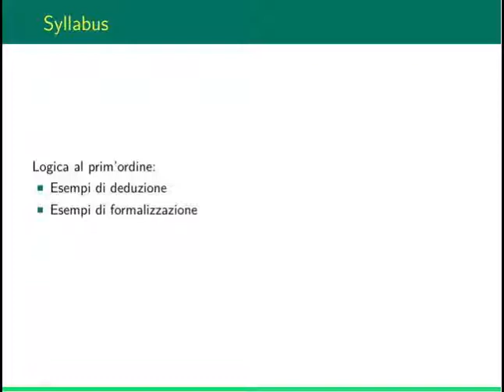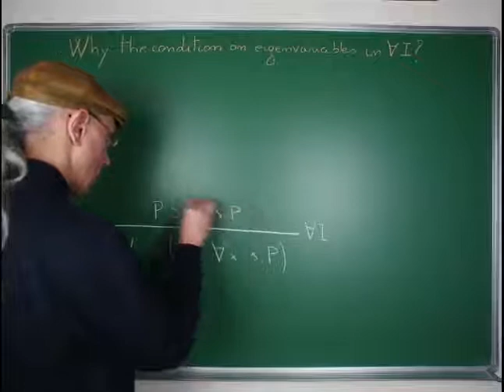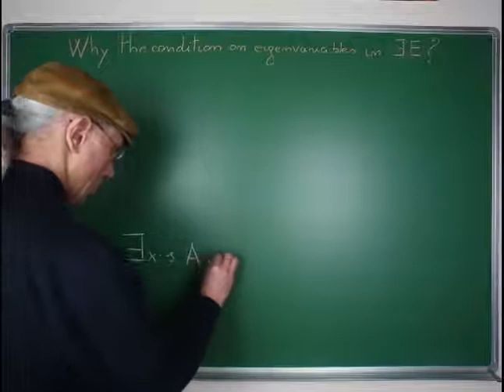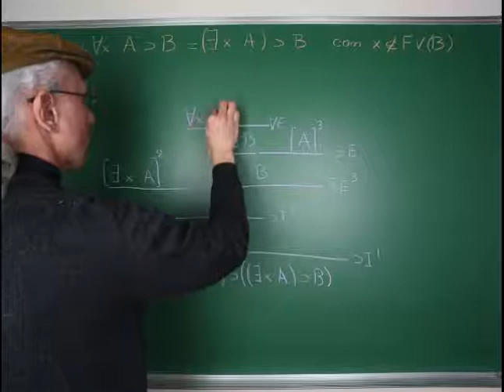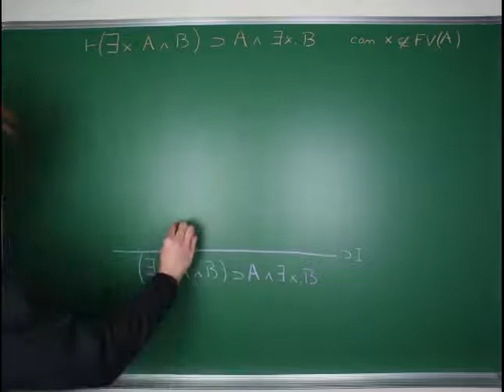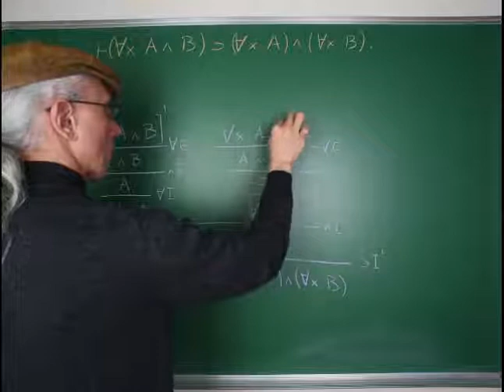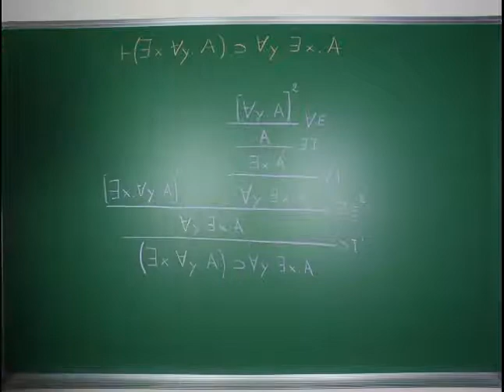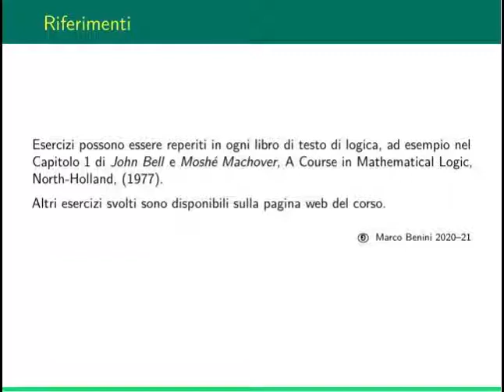Logica ad Informatica: lezione 10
In questa lezione si mostrano esempi di deduzione e di formalizzazione nel calcolo per la logica classica al primo ordine.